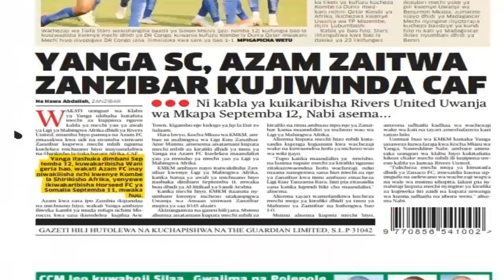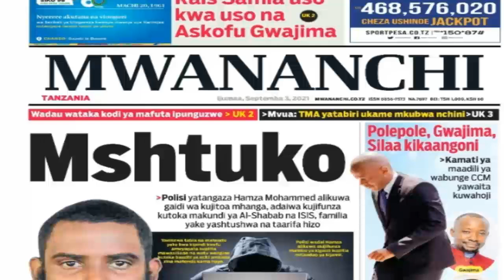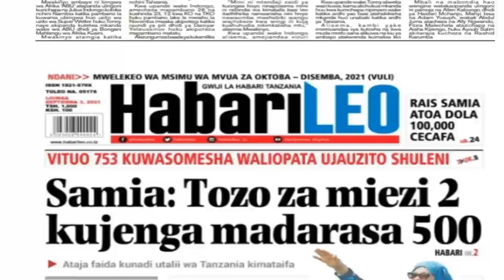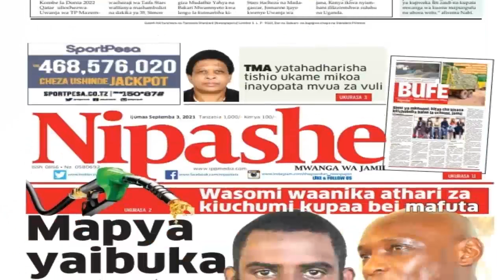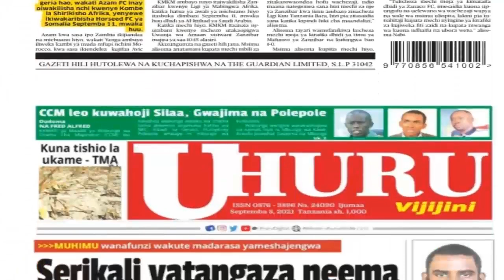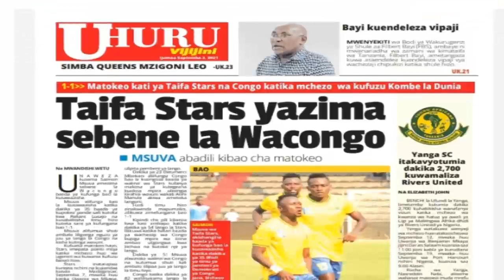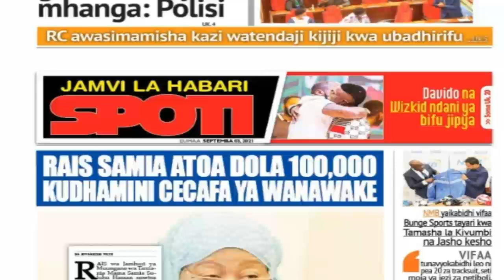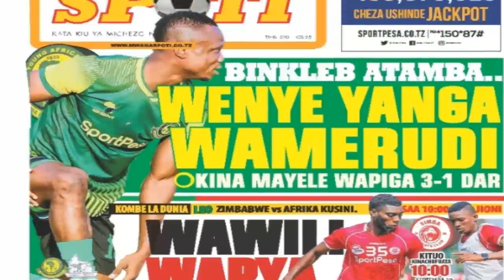MAGAZETI YA LEO IJUMAA TAR/3.9.2021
BBC SWAHILI